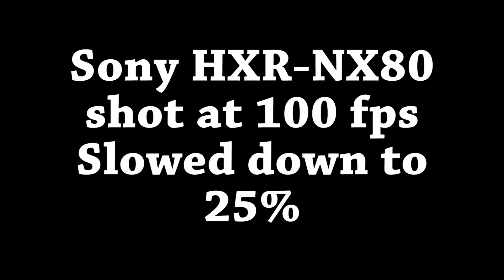Sony HXR NX80 100fps Slow motion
Sony HXR NX80 100fps Slow motion // Some slow motion footage with the Sony HXR-NX80 camera. Shooting in 100fps and then slowing it down to 25%.
There wasn't much footage online when I bought this so I thought I would put some on, I am still learning what does what on this camera.

Sennheiser AVX-ME2
DJI Mavic Air